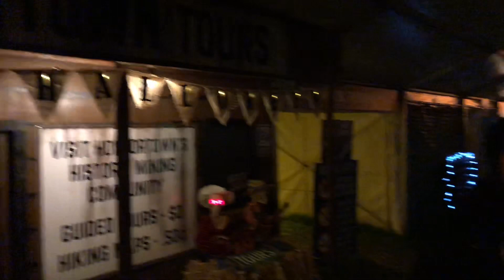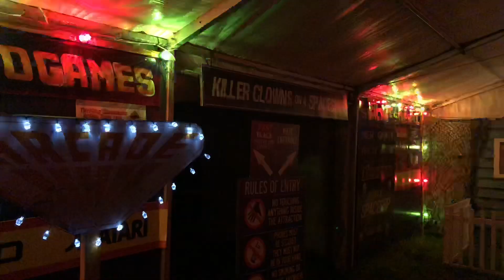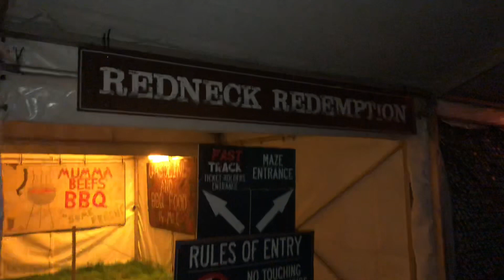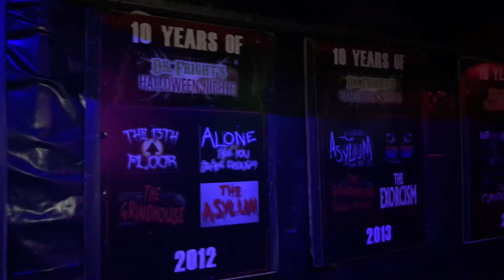ScareCam: Dr Frights Halloween Nights 10 - 2019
The ScareTrack team experience Dr Frights Hallowee Nights (Celebrating 10 years of Horror)

Watch our mini ScareCam Vlog then head over to our website or any podcast app to hear our full review.

BOOK YOUR TICKETS FOR DR FRIGHTS NOW